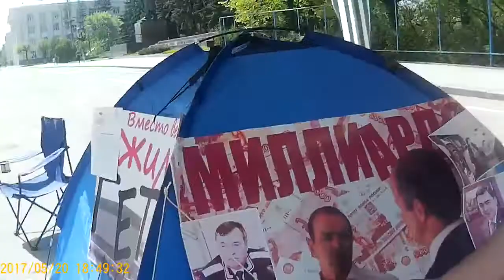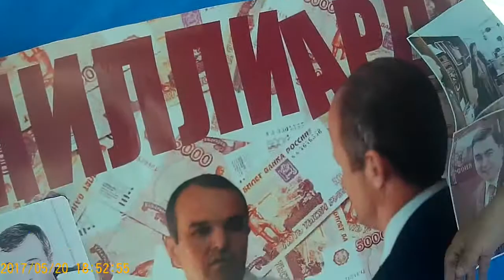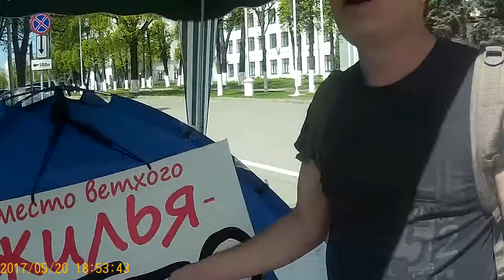коменты о коррупционных схемах во время пикета Шакеев Ю. Чебоксары 2